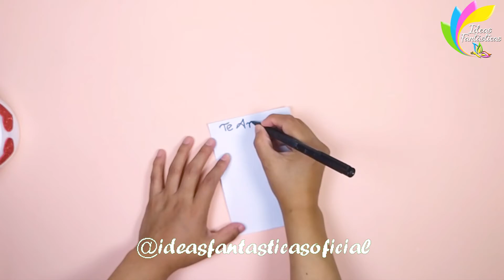DIY MOTHER'S DAY GIFTS YOU CAN MAKE AT HOME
DIY Amazing Mother's Day Gift Ideas